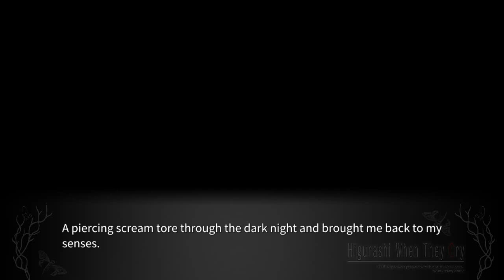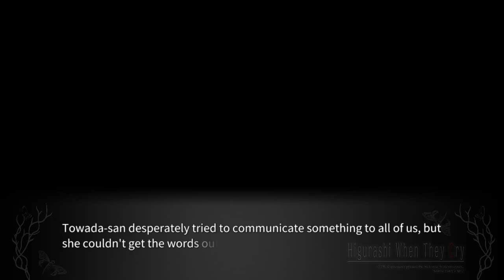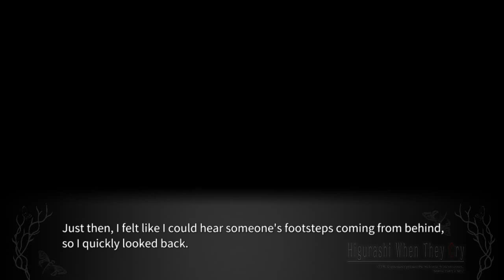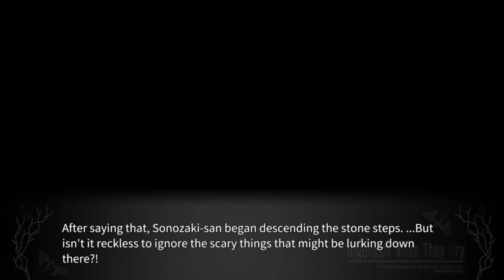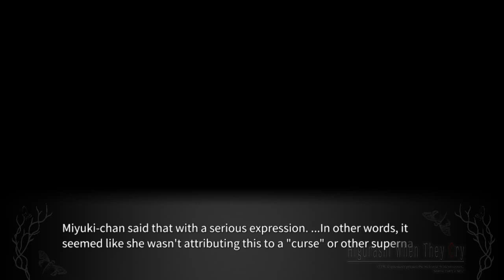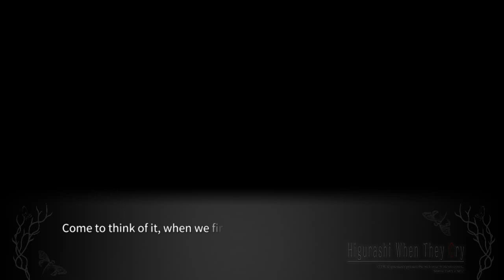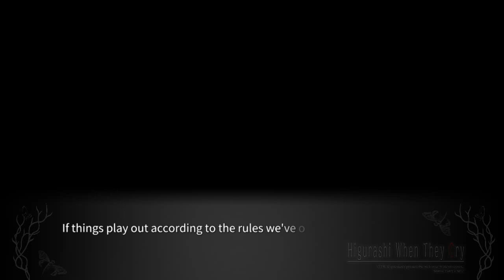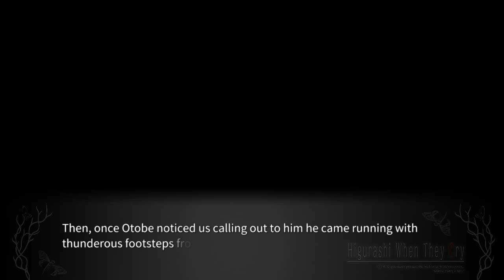YOIGOSHI PT7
Steam-lambdadelto_34